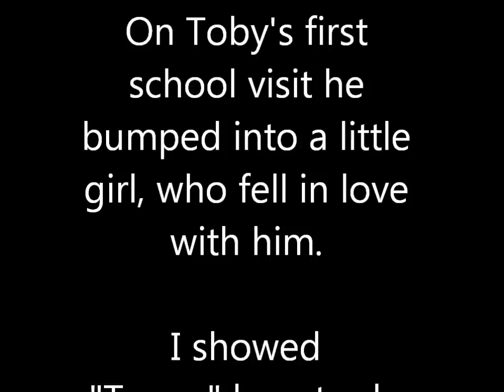TOBY THE GOLDEN RETRIEVER PUP AND TEGAN GET TO KNOW EACH OTHER.wmv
Toby, a six month old Golden Retriever Pup, on his first SCHOOL visit, bumped into a little girl who fell in love with him. Toby's handler - "Maxmom" - helped teach the little girl some of his tricks: "Paw!", "Talk".  Their interaction was a delight to watch! Toby's first school visit was a great success...
(There is a small mistake in the video - it was taken on the 26January 2011 and not 2012...apologies).